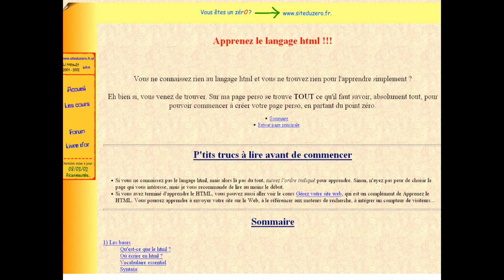Students take the power back | Mathieu Nebra | TEDxUniversitéDeBordeaux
"Everyone can learn, and everyone has something to share". That is the idea behind OpenClassrooms, the successful e-learning website launched by Mathieu Nebra in 1999. Sharing his personal story and his own vision of education, he explains how e-learning can fulfill the needs for changes in education. An inspiring and motivating talk.

At the age of 13, in 1999, when internet was barely accessible for most families, Mathieu Nebra decided that he wanted to learn how to build a website. Frustrated by the lack of help for complete beginners on a then obscure topic, he launched le "Site du Zéro", now  "OpenClassrooms", an e-learning website based on communities. There, anyone can learn, and anyone can share knowledge. Mathieu Nebra thus proposes new education paradigms - and also saved many many students in  computer sciences !